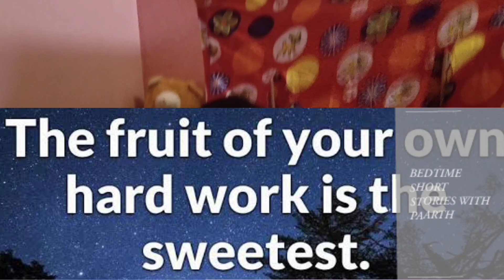Farmer and the Lazy Sons #7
MastikiPathshala : Masti Bhi - Stories Bhi
The best time when Dad becomes the StoryTeller, wfh and just like old days, Paarth sleeps only when there is a story recited to him.
Enjoy Paarth, his toys, his funzone and Story Time.
New and fun way to listen to Bedtime Short Moral stories.

When Parents need to teach the kids ethics, grammar, knowledge, good karma, manners, right and wrong and they lack the concentration to listen to stories, enjoy while they learn, so we have added some fun element, child's imagination, toys, activities, etc. to create a light environment, which will add knowledge, wisdom and good habits in them and reduce time spent on cartoons, games, laptops, mobiles, chromecasts, amazon firesticks, videogames, online tutorials, coding classes, gadgets and videos. Dad always say that Books are Man's Best Friends and that you knowledge grows by sharing. So Friends, hope you learn while you enjoy.
Waiting for your Love and Likes.

Bedtime Story,
Bedtime stories,
Moral stories,
Short stories,
Stories for kids,
Moral story,
Kids story,
Kids stories,
Short Story,
Stories for kids,
Children's story,
Children's stories,
Story,
Bedtime story kids,
Bedtime story in English,
short kid stories,
Ben10,
Dora,
ChuChu TV,
KookooTV,
Heidi and Zidane,
Sparsh hacks,
Like Natsya Stories,
Ridhu Pidhu,
Diana series,
shfa show India,
myMissAnand,
RS 1313 gamerz,
Voot kids,
FilterCopy,
Aditi Sharma,

I support this👆🏼